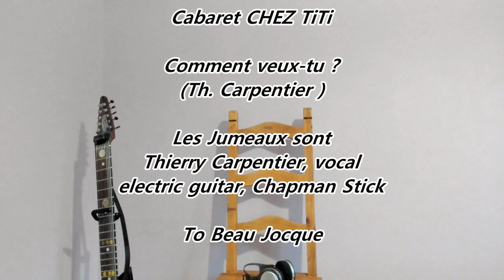Cabaret CHEZ TITI - Comment veux tu ? ( Thierry Carpentier)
Cabaret CHEZ TiTi
Comment veux - Tu ? (Thierry Carpentier)
Les Jumeaux, à l'occasion de la nouvelle année 2024, interprètent une chanson qu'ils ont composée, qu'ils ont voulu festive, inspirée du grand Beau Jocque.
Les Jumeaux sont : Thierry Carpentier, voix, electric guitar, Chapman Stick

Une bonne année à tous, placée sous le signe de la joie et la bonne humeur !